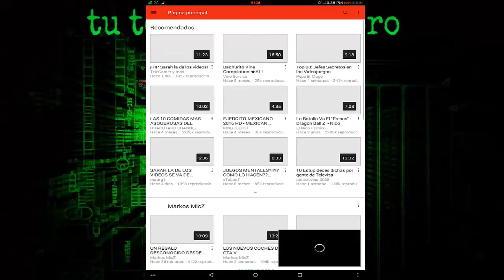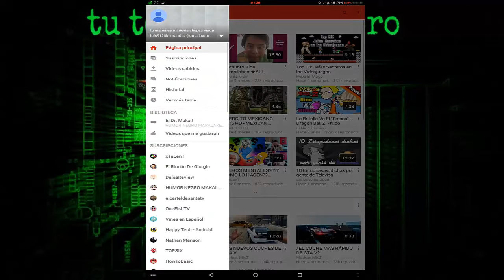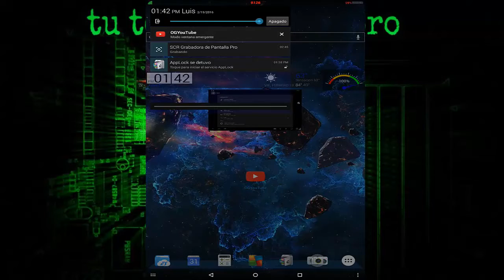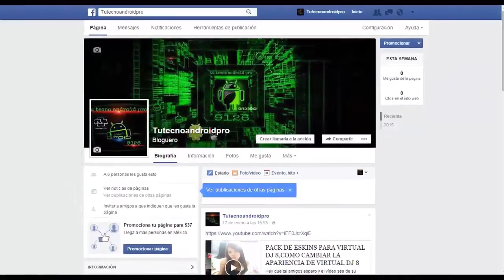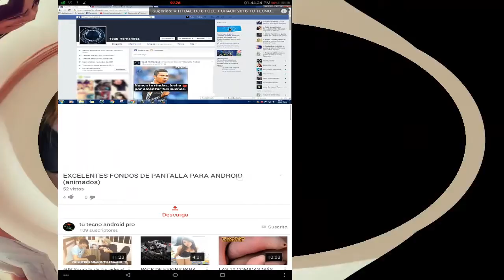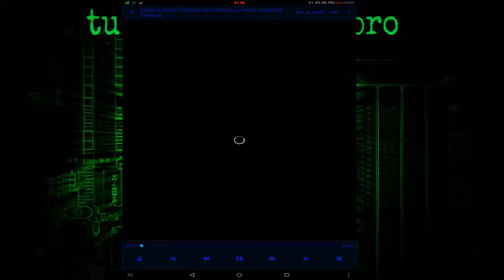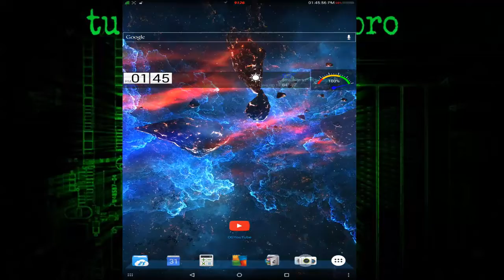COMO VER VÍDEOS DE YOUTUBE EN SEGUNDO PLANO/ DESCARGAR APP/VIDEOS EN VENTANA FLOTANTE SIN ROOT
En este vídeo le mostrare como ver vídeos de youtube  en ventana flotante: OGYoutube
lo que es reproducirlos en segundo plano
Mi twitter:
OTRAS PÁGINAS
Memes y frases tu tecno Android pro:
SEGUNDO CANAL
MASTERTAP97:
9126
videos en youtube en segundo plano
videos en ventana flotante sin root
descargar virual pro
multitasking
OGYoutube
tu tecno Android pro
JOSÉ.R
9126
vídeo elaborado y editado por:
9126